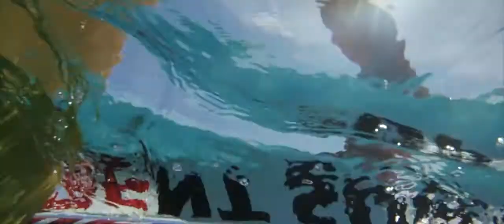Exclusive Ben Wilson Namotu Island Kite Weeks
The kitesurfing trip of a lifetime with Ben Wilson and Jeep Kite Schools.